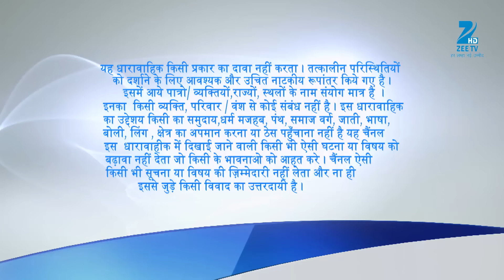Pallavi ने क्यों किया Kunj को misguide? | Tashan E Ishq | Episode 307 | Zee TV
Yuvraj Fails Twinkle's Loyalty Test. Meanwhile, The Sarnas Plan A Surprise Party For Kunj. Pallavi Misguides Kunj When He Seeks Her Help To Reason With Twinkle.